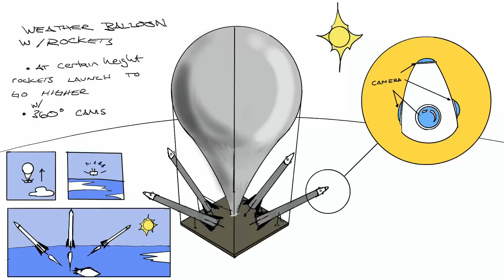Weather balloon with rockets 🚀 February 23, 2024